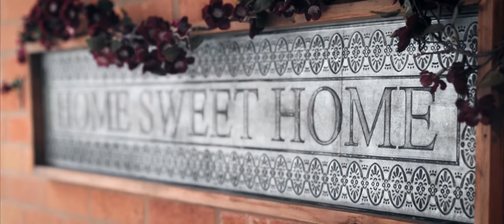First Snow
Snow on Halloween was a surprise, but even more so was how awesome the canon80d looks. Very happy with how this little video of the firstsnow of winter 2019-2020 turned out. That colorgrade ✊🔥